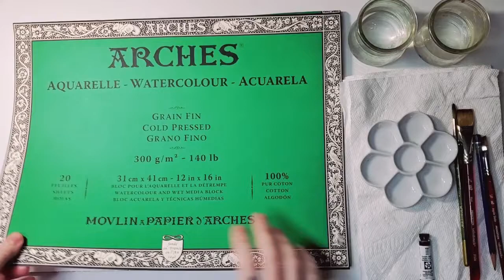Watercolor Value Study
How to study and paint values in a still life.